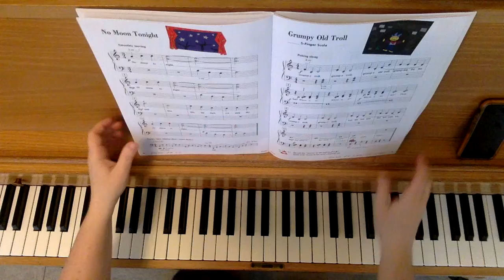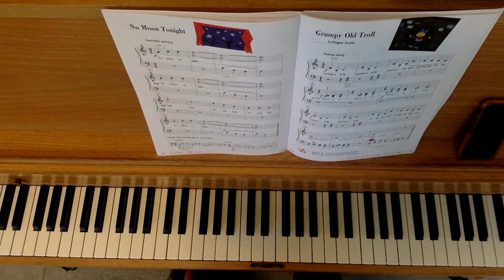No Moon Tonight duet